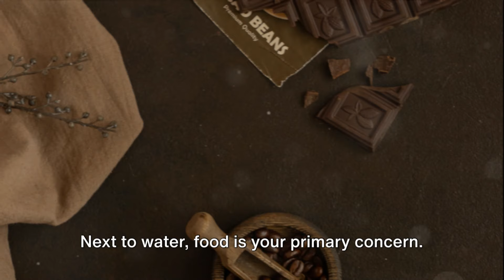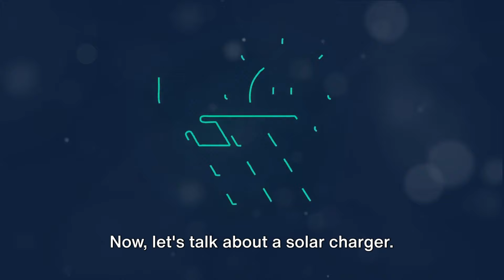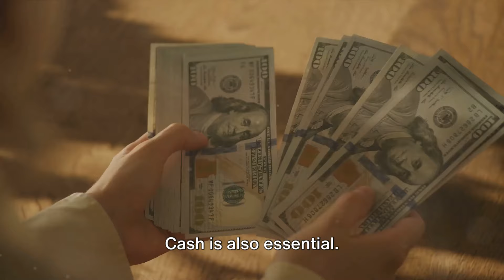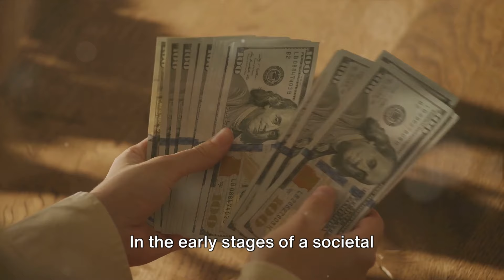Survival Supplies Everybody Should Start With And Gather Now!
👇 Some products to consider for your prepping needs 👇
Prepper Home Supplies
Prepper Clothing & Tactical Gear
Prepper Medical Kits & Supplies
Prepper Masks & Respirators
Prepper Supplies Using Solar
Prepper First Starters & Tools
Prepper Bug-Out Bags
Prepper Emergency Survival Seeds
Prepper Emergency Radios
Prepper Emergency Iodide Tablets & Information
Prepper Gear & Supplies
Prepper Survival Kits & Survival Items
Prepper Water & Water Supplies
Prepper Books & Survival Guides
Prepper Food, MREs, Emergency Food Supply & Long Term Shelf Life

🌐Video Chapters To Enhance The Viewer Experience 🌐
00:00:00 Your Guide to Survival During Uncertain Times
00:00:44 The Foundation of Survival During These Uncertain Times
00:01:35 A Prepper Energy Source
00:02:31 Safety First for Preppers
00:03:27 A Prepper Bug-Out Bag
00:04:20 Home Away from Home Prepper Shelter
00:06:04 Don't Forget These Other Prepper Supplies
00:07:55 Looking Forward With the Prepper Community